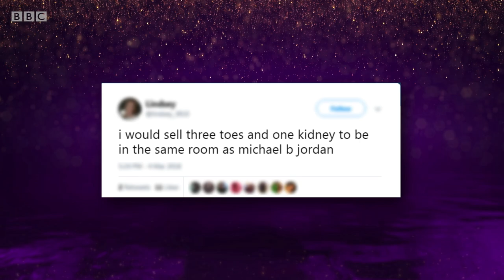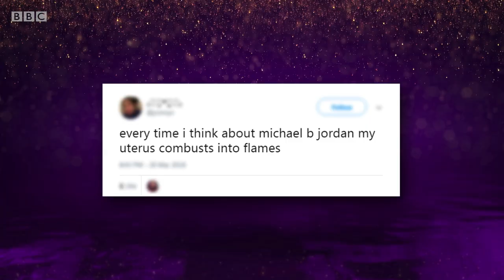Michael B Jordan reacts to YOUR Black Panther tweets - BBC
Graham Norton shows Creed 2 star, Michael B Jordan, some tweets from fans reacting to his shirtless scene in Black Panther.

Guests include Oscar-nominated actor and comedian Steve Carell, who stars in new fantasy drama Welcome to Marwen, national treasure Dawn French, who is making her panto debut in Snow White at the London Palladium, Black Panther star Michael B Jordan, who is reprising his boxing role in Creed 2, and actress Ruth Wilson, who discusses the new BBC drama Mrs Wilson.

The Graham Norton Show | Series 24 Episode 9 | BBC